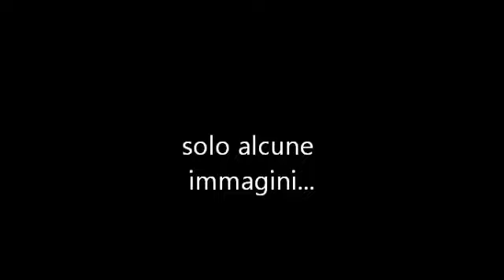COLLAGE DI UN ANNO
alcune immagini che racchiudono momenti della mia vita